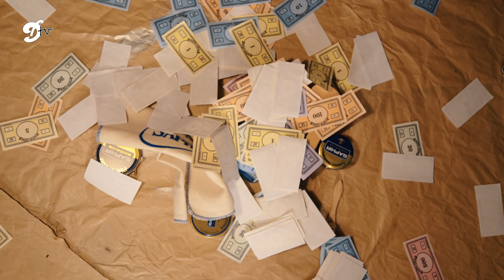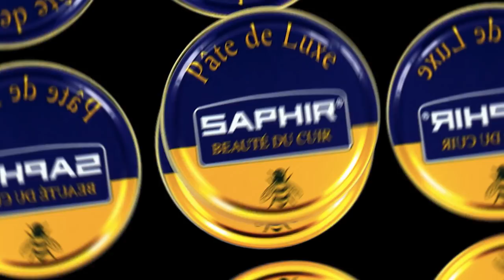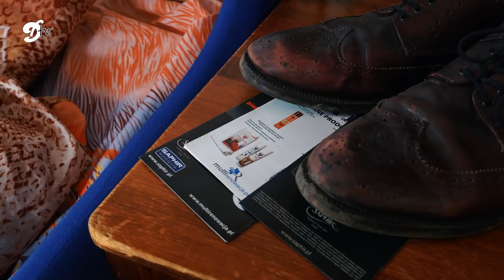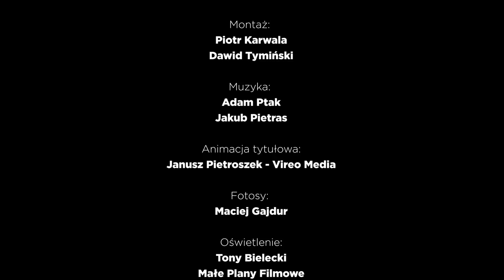ODPICUJ MOJE LACZKI by Dandycore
Wszystko zaczęło się od z pozoru głupiego pomysłu, który, jak się miało później okazać, doczekał się niegłupiej realizacji.

Dekadę temu chodziło o rozrywkę, dlatego wszyscy oglądali MTV, w szczególności program „Pimp My Ride”, w którym renowacyjna ekipa potrafiła przekształcić rozklekotany wrak w prawdziwego króla szosy.

Podjęliśmy wyzwanie, by „wskrzesić” program, z którym wiąże się tak wiele wspomnień. Zamiast samochodu mamy buty. Zamiast rozciągniętych t-shirtów i łańcuchów – marynarki i denimowe kurtki. Tylko warsztat pozostał. Bo przecież na tym właśnie polega inspiracja, by przechwycony pomysł przerobić na własną modłę.

Dziś oddajemy w wasze ręce  „Odpicuj Moje Laczki” – film o miłości z renowacja butów w tle. Miłości romantycznej i niespełnionej, jednak z nadzieją na szczęśliwy koniec. Miłości, która jest gotowa do największych poświęceń, jak nieustanne noszenie tych samych butów.

Mamy nadzieję, że wam się spodoba :)

Kod uprawniający do 5% rabatu na cały asortyment sklepu Multirenowacja.pl: OdpicujDandy
Uwaga, ilość kodów ograniczona!

Scenariusz i reżyseria: Piotr Karwala, Karol Majchrzak
Produkcja: Dandycore

Wystąpili (w kolejności alfabetycznej):
Maciej Gajdur
Joanna Gajęcka
Robert Jojczyk
Piotr Karwala
Jacek Lewandowski
Karol Majchrzak
Adam Ptak
Dawid Tymiński
Łukasz Włodarczyk

Zdjęcia: Adam Ślesiński - Flying Carpet Studio / Piotr Karwala
Montaż: Piotr Karwala / Dawid Tymiński
Muzyka: Adam Ptak / Jakub Pietras
Fotosy: Maciej Gajdur
Oświetlenie: Tony Bielecki - Małe Plany Filmowe
Okładka filmu: Aleksandra Gil
Animacja Intra: Janusz Pietroszek / Vireo Media

W realizacji filmu pomogli (w kolejności alfabetycznej):
Aleksandra Gil
dr Michał Grala
Wojciech Góralski
Robert Jojczyk
Michał Koziołek
Publicon
Dorota Schleiss /Małe Plany Filmowe